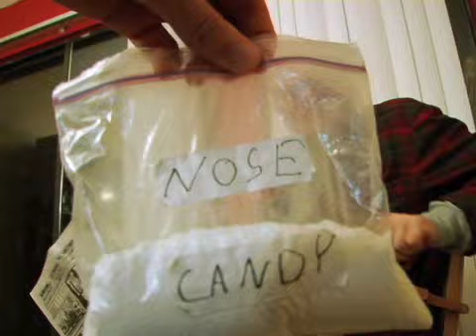Grampas Trunk of Toys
These days, grandparents are from the 60's, 70's or 80's... todays kids can't hold a candle. (or a bone saw) to the shit these people have been through and done.